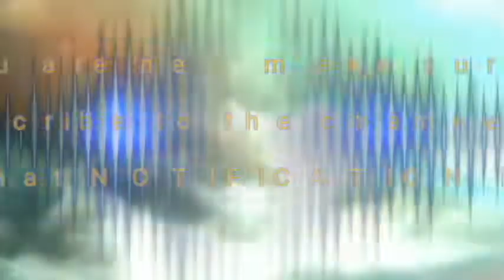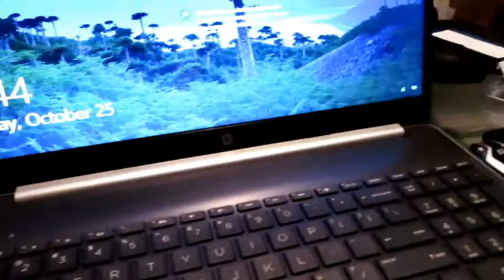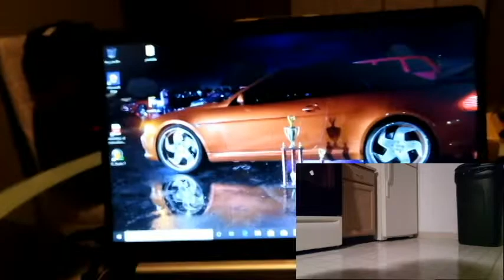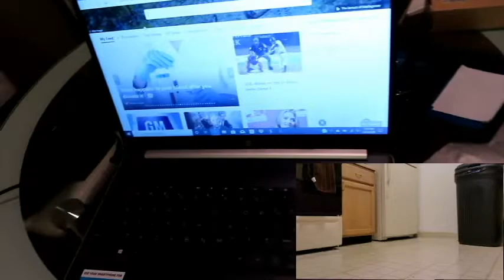Roach Prank almost went wrong! Must watch!!!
I am in the process of moving so I decided to da a prank